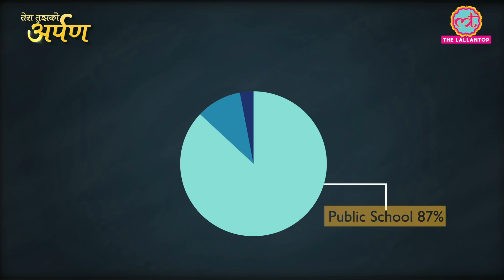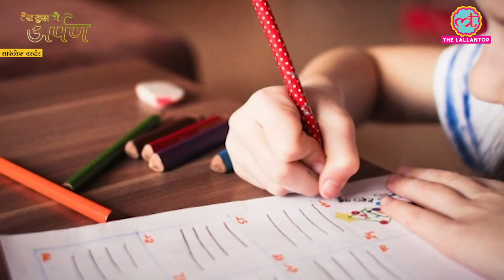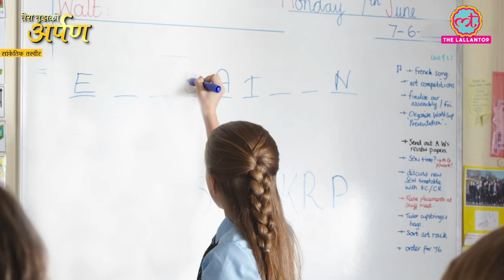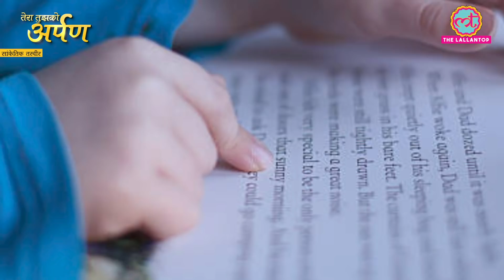US का compulsory education system, जहां बच्चे को स्कूल ना भेजने पर मिलती है ये सज़ा| Truancy| TTA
In this episode of Tera Tujhko Arpan, Preeti Singh, resident of Dallas, Texas explains how the compulsory system in the United States of America functions. She also highlights the fact that if a parent fails to enrol his/her children who are above 5 years of age in the nearby school, he/she is found guilty of truancy. In the second section of the video, she throws light upon how schools in USA, particularly Dallas(Texas) made it possible for children to continue their studies even in dire times like coronavirus pandemic. Watch the video to know further.